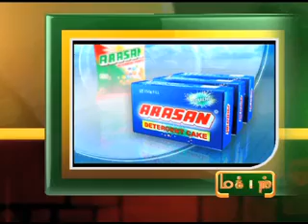5TH-JUNE-2012 6PM MANI NEWS.mp4